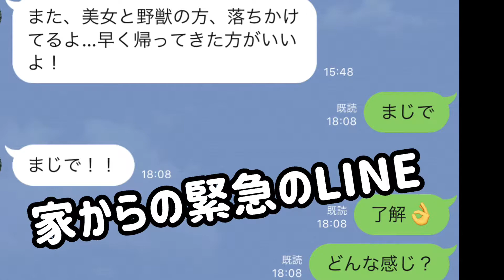またまた僕の城落城⁉️の巻き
家からLINEで城が傾いている！との連絡⁉️果たして城は無事で済むのか？
(関連動画)